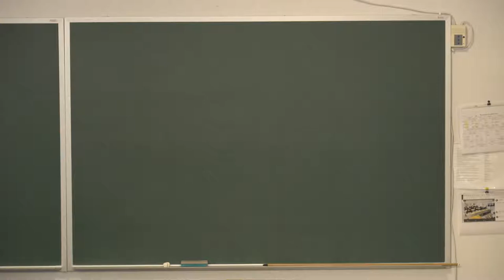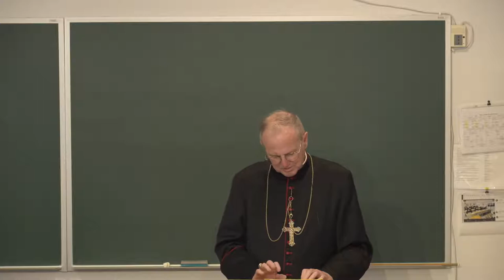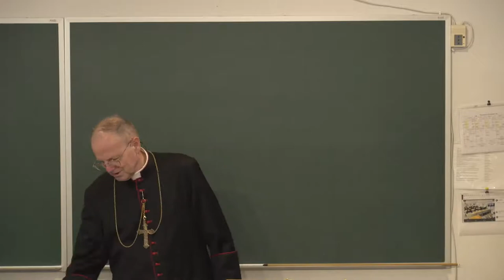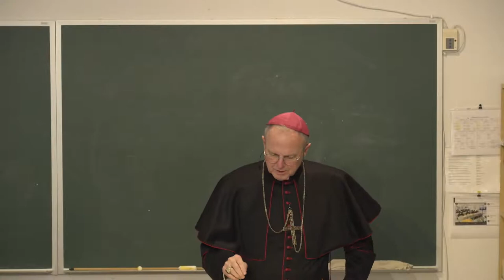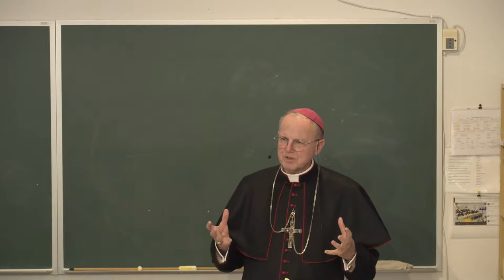Anger and Its Effects, by Most Rev Donald J Sanborn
Spiritual conference given at Most Holy Trinity Seminary.

We need to EXPAND the Seminary.

ALL RELIGIOUS RELATED CONTENT FOUND ON stillshadows IS NOT NECESSARILY  HELD IN PERSONAL BELIEF BY THIS CHANNEL OWNER.  THE VARIETY IS A REFLECTION OF MY INTERESTS AND BACKGROUND INVOLVEMENTS WITH VARIOUS CHRISTIAN DENOMINATIONS.  THIS VARIETY OF VIDEOS IS PROVIDED FOR THE PURPOSE OF SERVING THOSE WHO SEEK TO COMPARE, LEARN, AND/OR, FIND ANSWERS RELATIVE TO THEIR OWN BELIEFS AND INTERESTS ABOUT CHRISTIAN THEOLOGY, HISTORTY, DOCTRINES, AND CURRENT GLOBAL RELIGIOUS NEWS, AS IT IMPACTS INDIVIDUALS AND NATIONS.